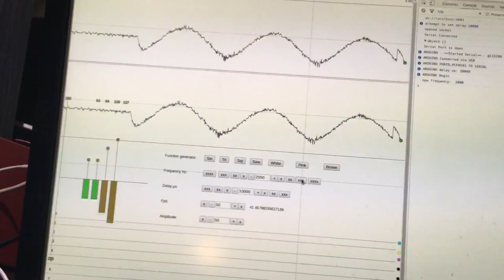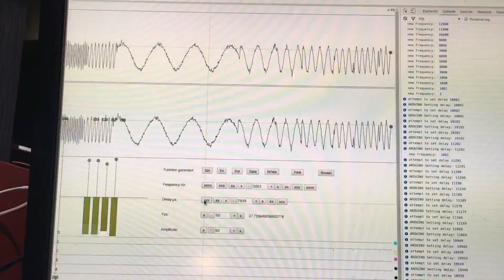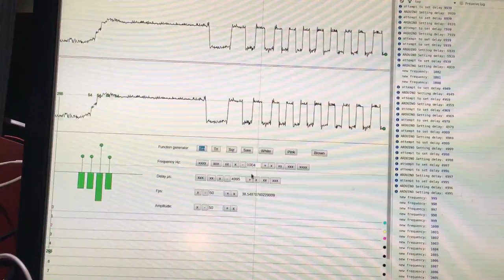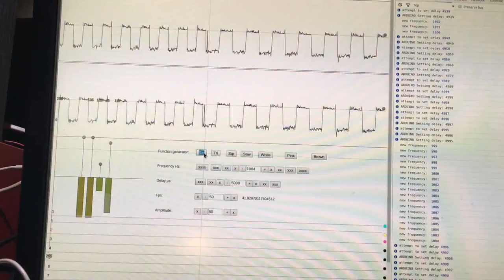ginscope - Real Time Arduino Oscilloscope in nodejs html5, pcf8591 adc, serial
for code & more